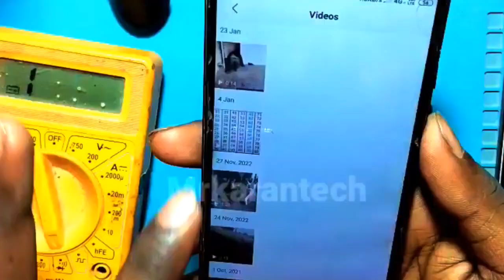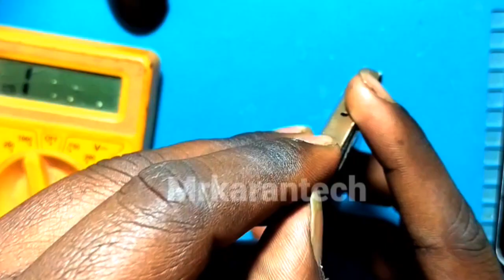redmi 4a speaker not working l redmi 4a ringer ic jumper Salutation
mi 4 ringer speaker not working
redmi 4a speaker not working
redmi 4 ringer ic jumper
redmi 4a ringtone setting
mi 4a tv sound problem
mi 4 speaker problem
mi 4x ringer ic jumper
mi 4a audio ic solution
redmi 4 speaker change
mi 4a speaker change
mi 5a ringer speaker not working
redmi 4a speaker jumper